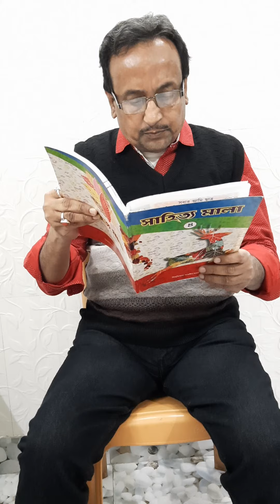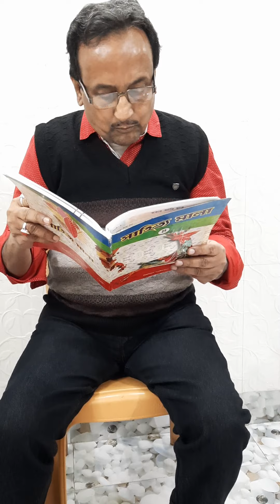চতুর্থ শ্রেণির বাংলা পাঠ-৪ পড়ানো হলো